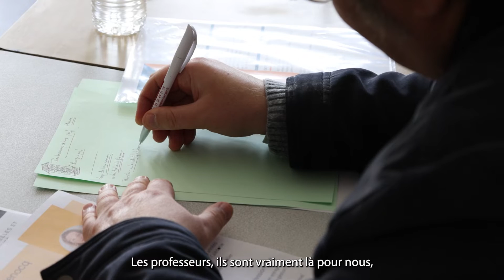LA CLASSE PRÉPARATOIRE ÉCONOMIQUE ET COMMERCIALE OPTION GENERALE (ECG) A GASTON BERGER